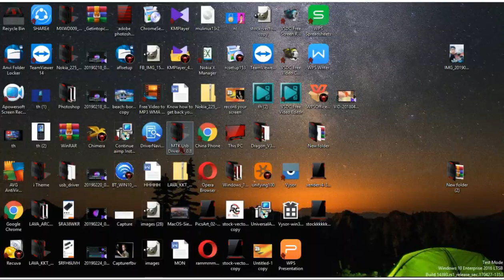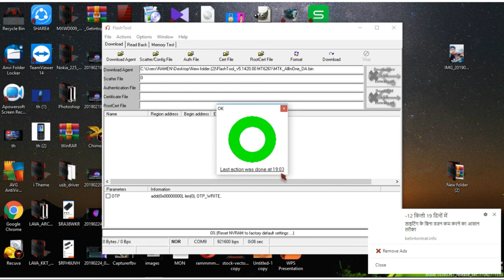How to reset the password of any keypad phone.?/ without any firmware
Know how to reset the lock of your phone or how to the password of any keypad phone Its very simple and easy step that you has to follow , learn  step by step how to download how to  reset the password  of any keypad phone
The following things required on your PC are as follows:
Drivers should be installed your computer
# The MTK flash tool
Materials required
# A Good cable
# A password locked Phone

….… Drivers  such as
1.MTK   Drivers
2.QULCOUM Driver
3.Nokia connectivity cable driver
4.Nokia flashing cable driver
5.RDA driver
6.SPD driver
7.ADB driver
 DOWNLOAD THE FLASH TOOL HERE :
STEPS:  1 OPEN THE  FLASH TOOL .
STEP :  2 REMOVE THE BATTERY FROM YOUR PHONE
STEP :  3 NOW CONNECT THE CABLE TO YOUR PHONE AND PC.( MAKE SURE THE  BATTERY S REMOVED FROM YOUR PHONE )
STEP :  4 NOW CLICK ON FORMAT TAB ON TH FLASH TOOL
STEP :  5 AFTER CLICKING THE FORMAT TAB CL.. SELECT THE OPTON CALLED FORMAT TO FACTORY DEFAULT
STEP :  6 NOW CLICK OK
STEP :  7 SOON AFTER CLICKING  OK BUTTON ,  BE FAST AND CONNECT THE BATTERY “ YOU WILL HEAR A BEPPING  SOUND .
:::::::::::::: NOW YOUR PHONE IS IN THE FLASHING MODE ::::::::::::::::::::::
::::::::::::::::::: FLASHING PROCESS IS COMPLETED :::::::::::::::::::::::::::::::::::

Instragram:

 Equipment used :
Laptop :
Camera:
Phone:
Mic:

 Application used:
# VSDC Free Video Editor
WPS Office

Some useful video of my Channel are as follows :
….… ..Tips & Tricks…

# Ramen Chandra Barman//
# RC TECH